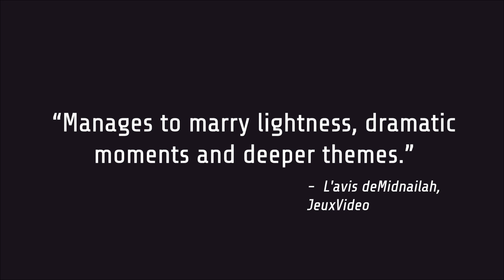Still There - Accolades Trailer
Every day is the same on the faraway Bento space-lighthouse - until a mysterious radio message breaks through. Evade the past, welcome oblivion, make the perfect Italian coffee. Still There is a psychological adventure game about grief, technical puzzles, wacky AIs and dark humour. How far is far enough?